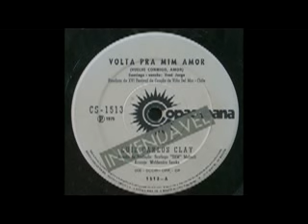LUIZ CARLOS CLAY VOLTA PRA MIM AMOR